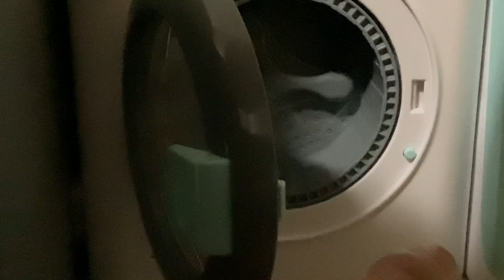ROCK IN KITCHEN TOY WASHING MACHINE